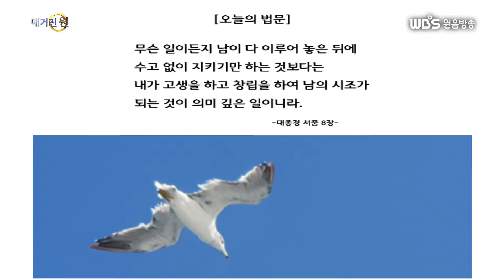매거진 원 158회 04 지역소식 단신